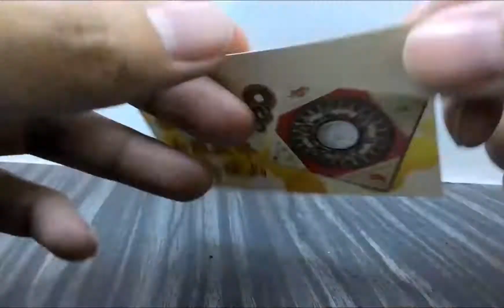Batu Arang Name Card Printing, Batu Arang Print Name Card, Batu Arang Business Card Printing, Batu A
BATU ARANG Print Name Card, Print Name Card in BATU ARANG, Name Card, Design, Print & Delivery to BATU ARANG,

BATU ARANG Name Card Printing, BATU ARANG Print Name Card, BATU ARANG Business Card Printing, BATU ARANG Print Business Card,

BATU ARANG Name Card Printing, Name Card Printing in BATU ARANG,
BATU ARANG Print Name Card, Print Name Card in BATU ARANG,
BATU ARANG Business Card Printing, Business Card Printing in BATU ARANG,
BATU ARANG Print Business Card, Print Business Card in BATU ARANG,

BATU ARANG Kedai Percetakan Kad Nama, Kedai Percetakan Kad Nama di BATU ARANG,
BATU ARANG Cetak Kad Nama, Cetak Kad Nama di BATU ARANG,
BATU ARANG Percetakan Kad Perniagaan, Percetakan Kad Perniagaan di BATU ARANG,
BATU ARANG Cetak Kad Perniagaan, Cetak Kad Perniagaan di BATU ARANG,

BATU ARANG Name Card Printing Service, Name Card Printing Service in BATU ARANG,
BATU ARANG Print Name Card Service, Print Name Card Service in BATU ARANG,
BATU ARANG Business Card Printing Service, Business Card Printing Service in BATU ARANG,
BATU ARANG Print Business Card Service, Print Business Card Service in BATU ARANG,
BATU ARANG Custom Name Card, Custom Name Card in BATU ARANG,
BATU ARANG Make Name Card, Make Name Card in BATU ARANG,
BATU ARANG Custom Business Card, Custom Business Card in BATU ARANG,
BATU ARANG Make Business Card, Make Business Card in BATU ARANG,
BATU ARANG Name Card Maker, Name Card Maker in BATU ARANG,
BATU ARANG Name Card Shop, Name Card Shop in BATU ARANG,
BATU ARANG Business Card Shop, Business Card Shop in BATU ARANG,
BATU ARANG Name Card Company, Name Card Company in BATU ARANG,
BATU ARANG Business Card Company, Business Card Company in BATU ARANG,

BATU ARANG Membuat Kad Nama, Membuat Kad Nama di BATU ARANG,
BATU ARANG Membuat Kad Perniagaan, Membuat Kad Perniagaan di BATU ARANG,

LED Screen Advertising Agency ARANGRN